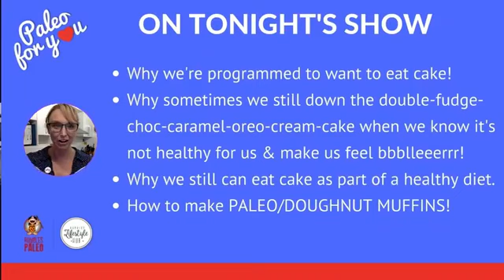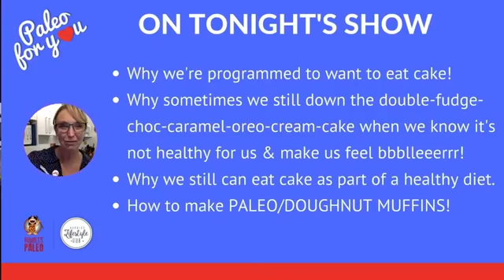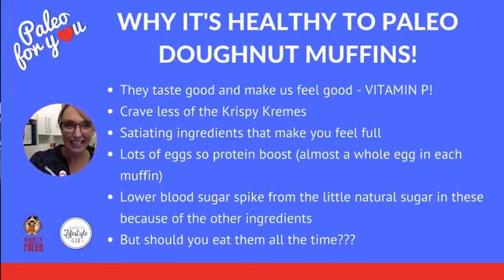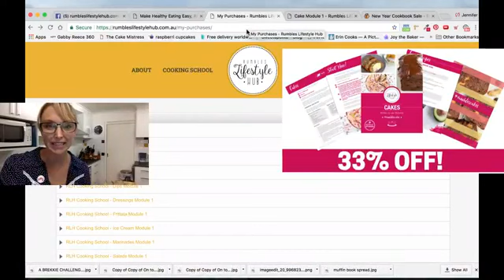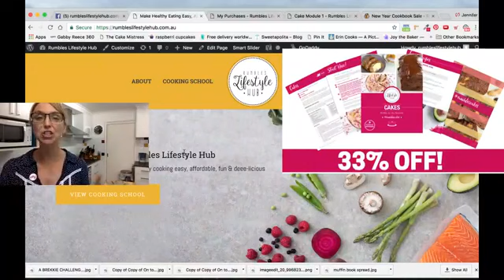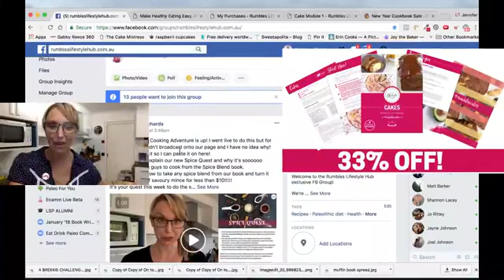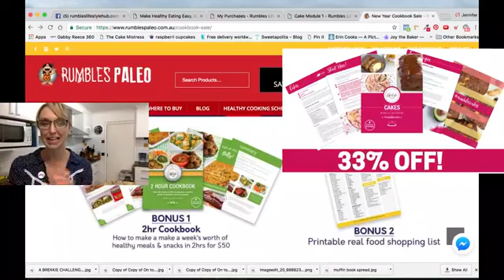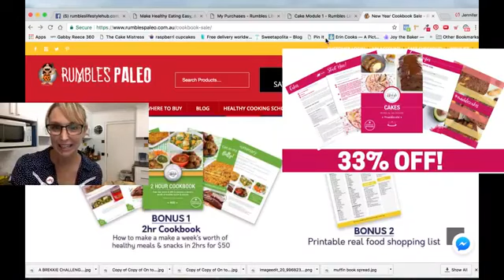Paleo Muffins Recipe: Lemon Curd and Jam Doughnut flavours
TODAY ON THE OUR PALEO FOR YOU FB LIVE SHOW:
7 min & 40 sec mark – Why we’re programmed to eat cake!
10 min & 50 sec mark – Why we still eat the “unhealthy” cake
16 min & 40 sec mark – Why it’s healthy to eat Paleo Doughnut Muffins!
23 mins & 10 sec mark – What we’re cooking on tonight’s show & CODE WORD
24 min & 20 sec mark – Muffin base recipe
31 min & 30 sec mark – Citrus Curd recipe
33 min & 40 sec mark – Raspberry Jam recipe
34 min & 10 sec mark – Let’s make the muffins!
37 min & 30 sec mark – Inside the Rumbles Lifestyle Hub

Follow Rumbles Paleo on FB by clicking below and tune into our "Paleo For You FB Live Show" each Thursday night at 8.30pm (Australian EST):

We're teaching you to make healthy easy, affordable, fun and mighty deee-licious!

Want to know how to make healthy Paleo inspired cakes, ice creams, burgers, salads, muffins, marinated meats, salads...and more?